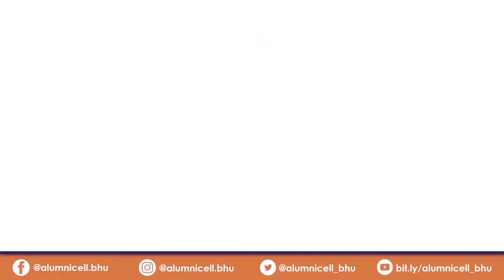International BHU Alumni Meet 2020 | Prof. Rachana Srivastava, Pricipal, VKM | Invitation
We are also on Instagram: @alumnicell.bhu

An appeal by Prof. Rachana Srivastava, Principal, Vasant Kanya Mahavidyalaya, affiliated to Banaras Hindu University, to its alumni to participate in the International Banaras Hindu University Alumni Meet 2020 (IBAM 2020) scheduled to take place from January 17-18, 2020.